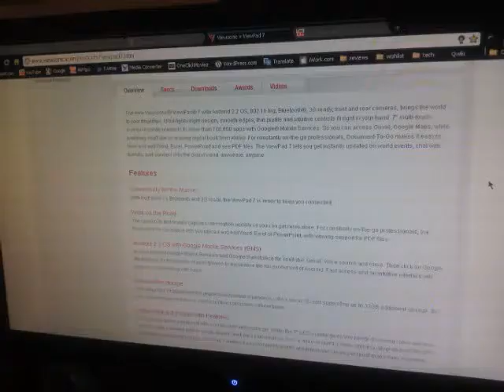ViewPad 7 (Footage test Video/photo)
here is the last video of the big review of the viewpad